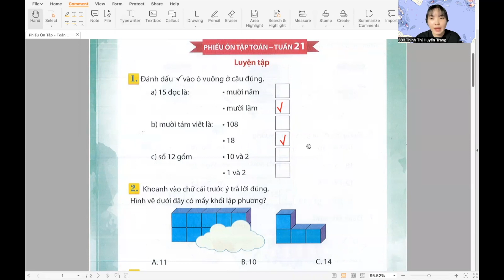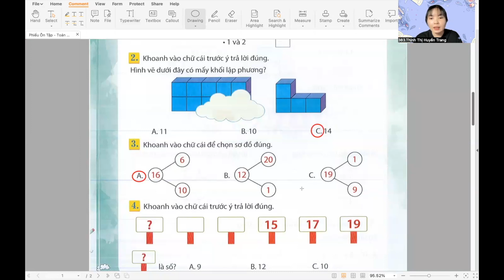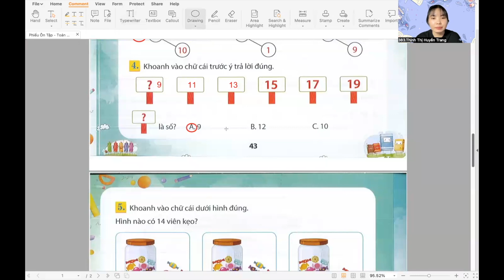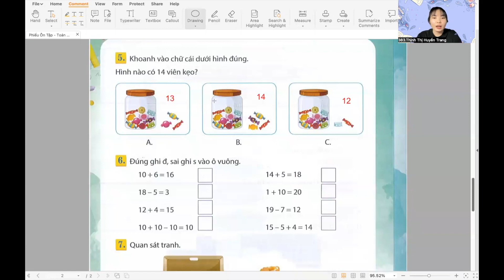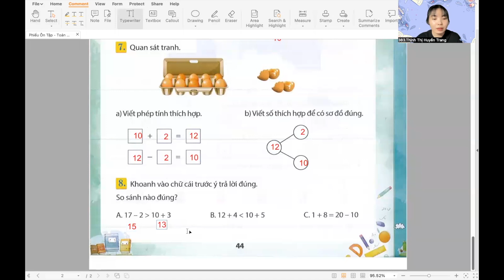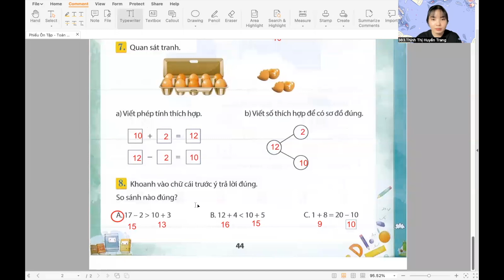Toán lớp 1, Tuần 21 - Sch Bộ sách CTST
Giới thiệu Cộng đồng giáo dục